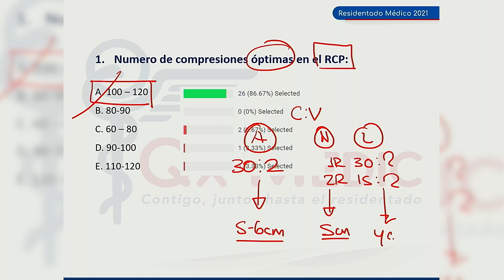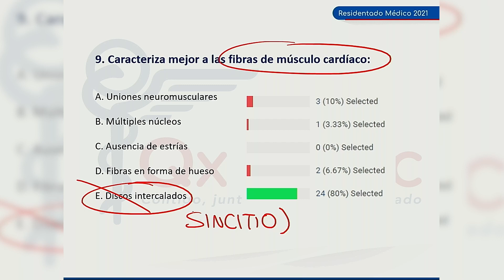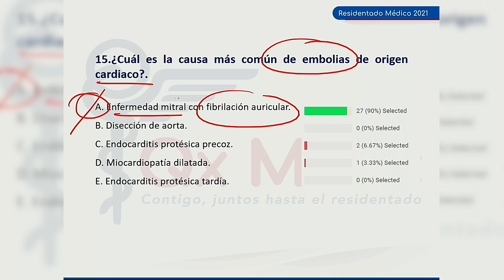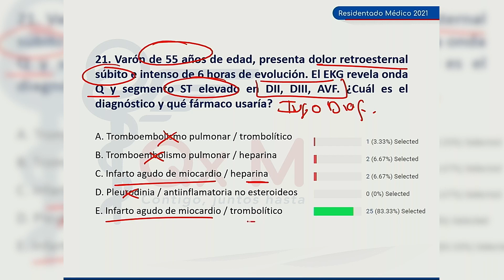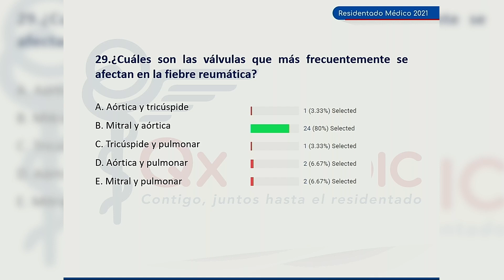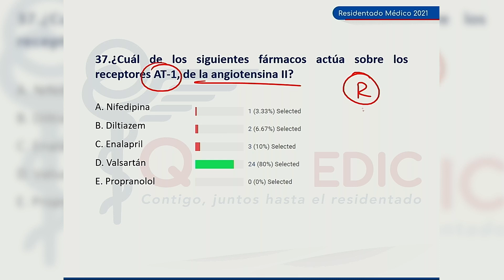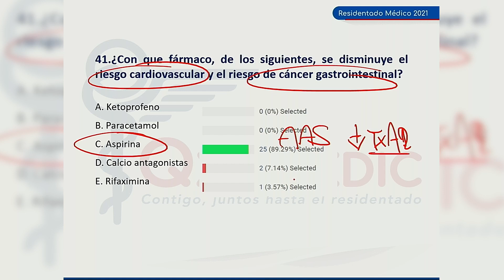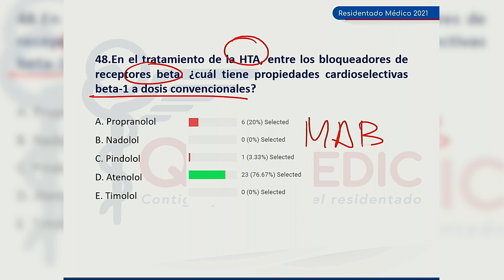EVALUACIÓN DIAGNÓSTICA - CARDIOLOGÍA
Qx Medic
RESIDENTADO MÉDICO 2021